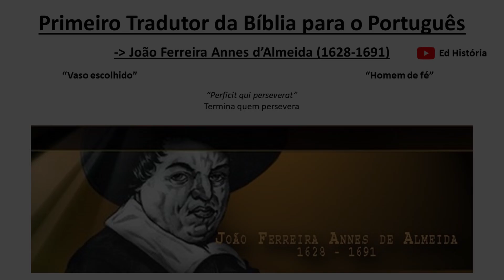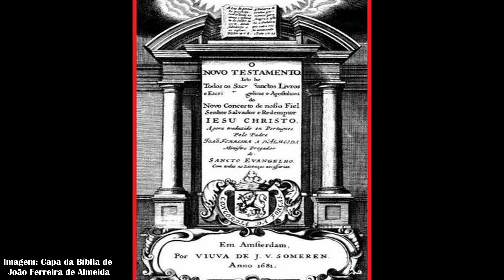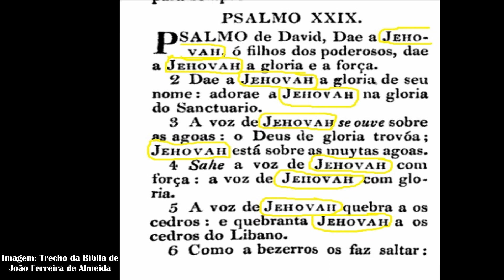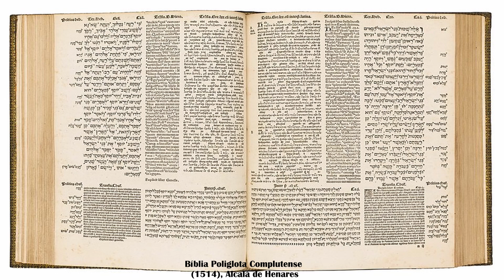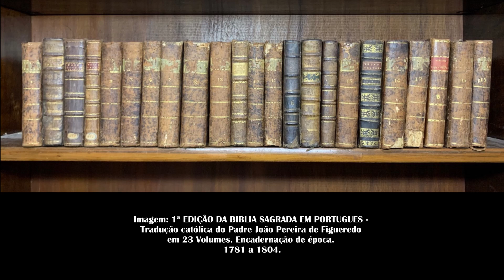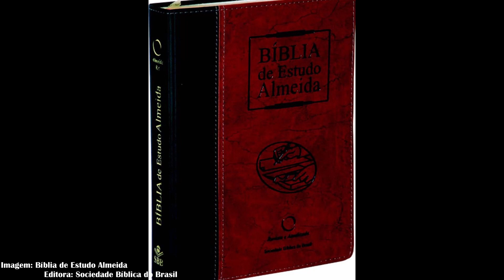Ed História - O 1º Tradutor da Bíblia para o Português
João Ferreira Annes d'Almeida (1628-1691). Nascido em Portugal, aos 14 anos foi a Holanda, e aos 16, para a Ilha de Java, onde a maioria das pessoas falavam português, porém estavam sob o domínio da Holanda. Então, sentiu-se a necessidade de traduzir a Bíblia o português. Ele enfrentou dificuldades e perseguições, mas possuía um lema: "Termina quem persevera".

Apresentação: Edevar de Carvalho
Roteiro: Edevar de Carvalho
Produção: Carlos Filipe
Edição: Carlos Filipe
Música: J. S. Bach - "Brandenburg Concerto #3 in G", BWV 1048